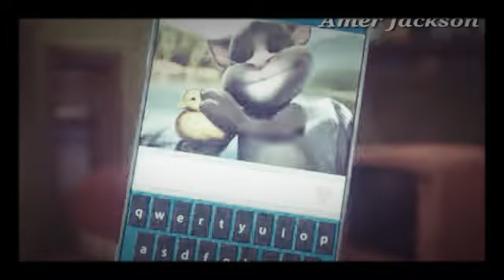26 de octubre de 2019